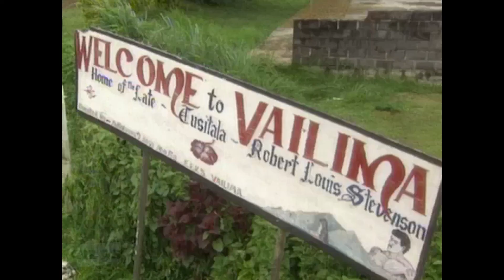An Immigrant - Samoa Searching for Paradise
Former Holidaymakers guitarist Pati 'Albert' Umaga comes to the realisation that fa’a-Samoa has much to offer him.

Sunday from 3pm (NZT) on New Zealand's Freeview Channel 200 or live-steam on our